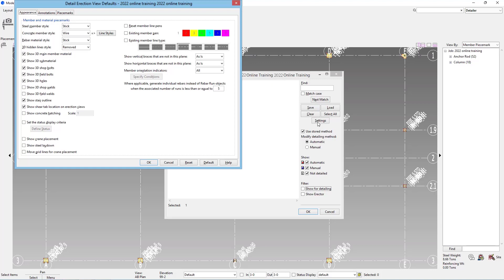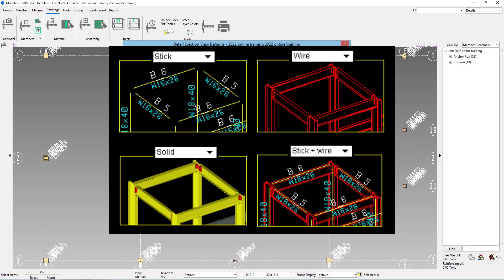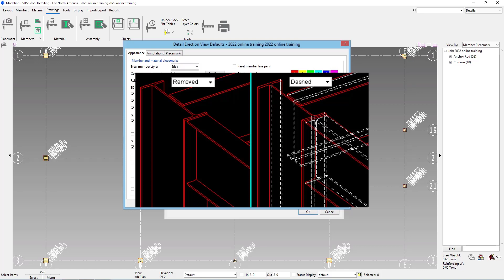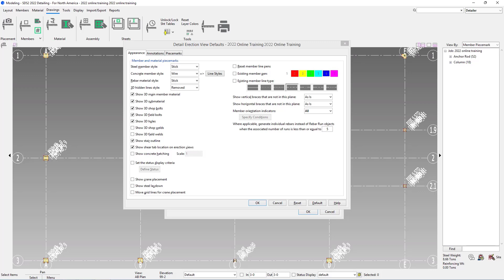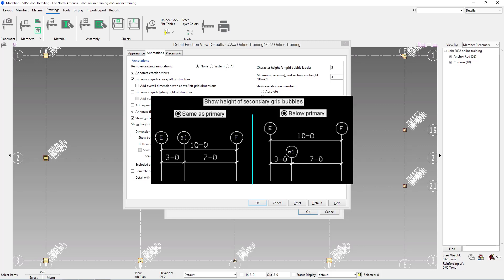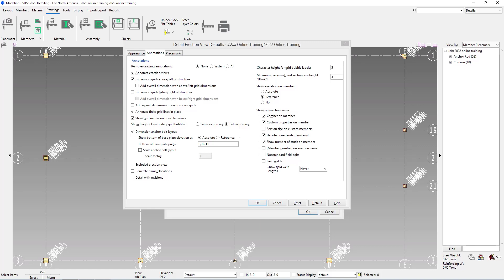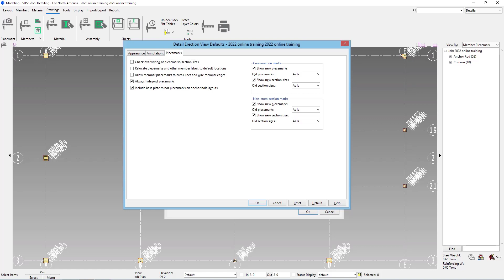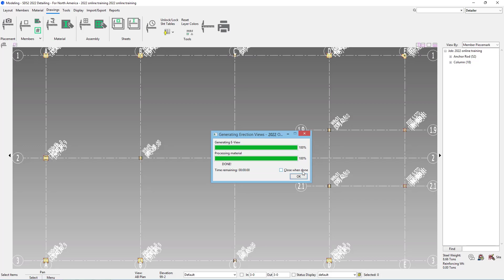SDS2 2022 Getting Started: Detail Erection Views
In this video, you will learn how to detail the erection views that were created inside the model.

Upgrade today to experience our most intuitive and accessible release yet.